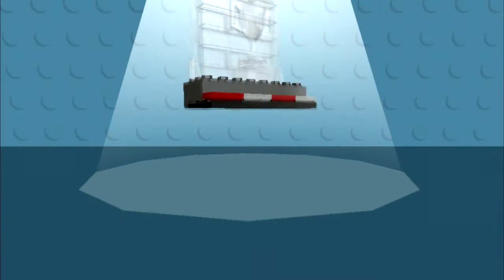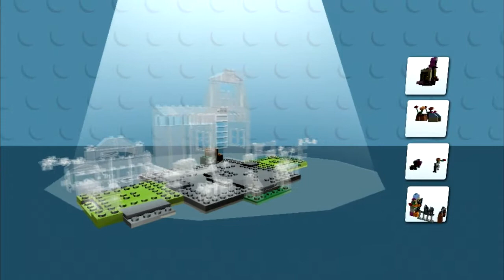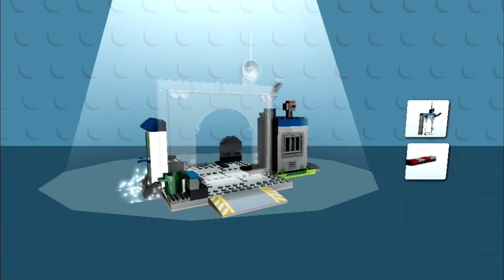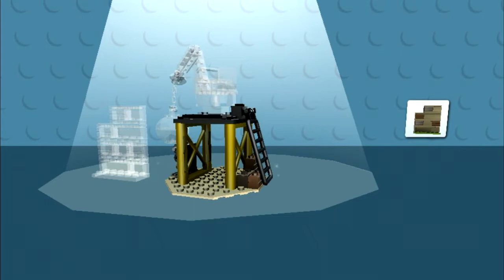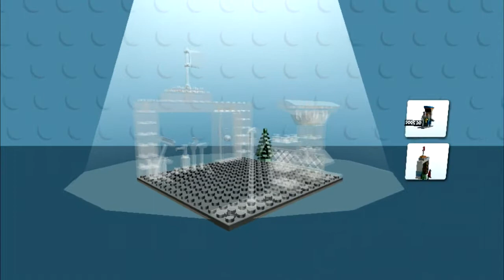LEGO® Juniors Create & Cruise - Game Play Part 1(IOS/Android)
In LEGO® Juniors Create & Cruise, children age 4-7 can use their imagination to create their very own LEGO® vehicles and minifigures. Cruising for coins will unlock virtual LEGO® sets that can be built with a few easy touches - and which will become part of the game’s colourful 3D scenery for your child’s next drive-through. Create & Cruise provides plenty of inspiration for real-life LEGO® builds and imaginative play scenarios you can talk to your child about - like why the pretty princess is driving a police car that has legs instead of wheels.

Features
Features:
Bright, fun and friendly animations and soundtrack
Intuitive icons and navigation for easy gameplay